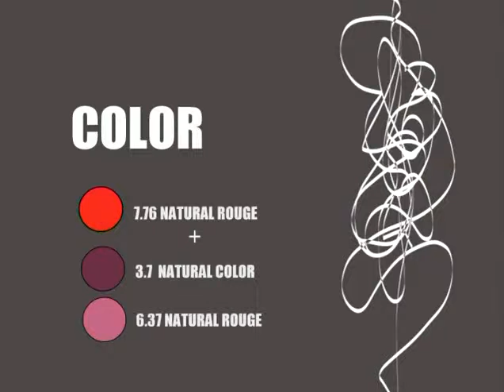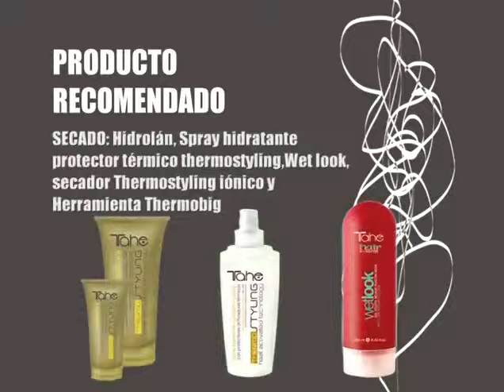Tahe Lythium Estelar